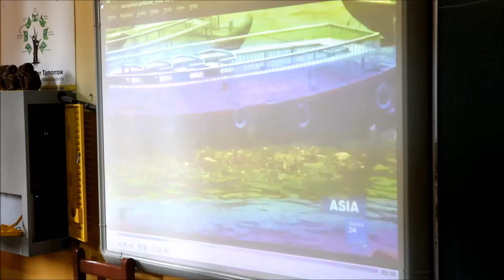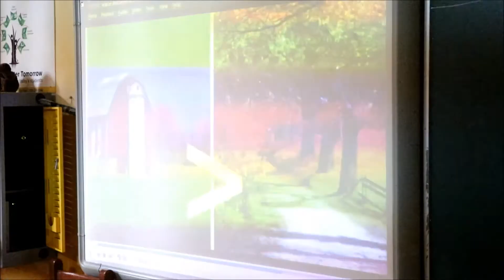Students watching Documentary